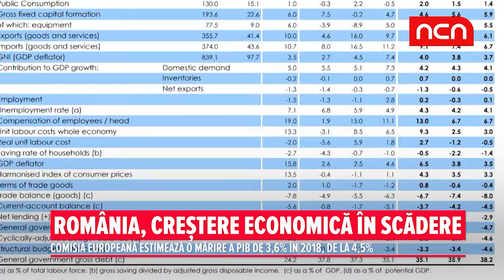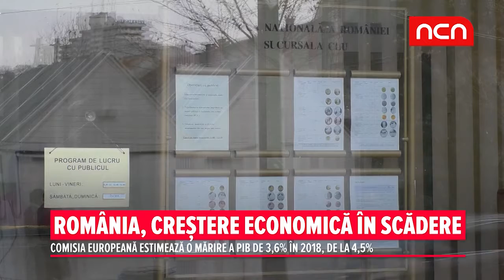Romania, crestere economica in scadere